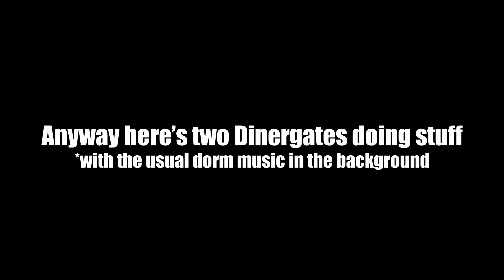Girls' Frontline Dinergate (RO635/Banana edition) 3d-printed robot using Arduino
Microcontroller: Wemos D1 mini
Controls: through wifi using a browser (also mobile compatible)
Materials: 3d printed parts and a lot of screws
*This was made for a commission